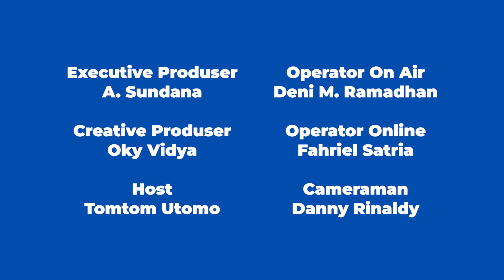Kenapa makin hoax malah makin seru ? | Talkactive ft. Fikry - Mikrofon.id Part 2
Media penyampaian informasi yang beberapa tahun lalu masih konvensional, melalui koran, majalah, tabloid, dan lain sebagainya.
Bagaimana para pelaku media yang harus beralih ini ?